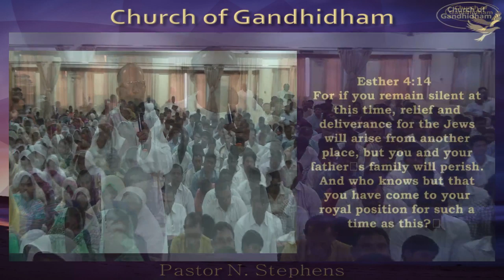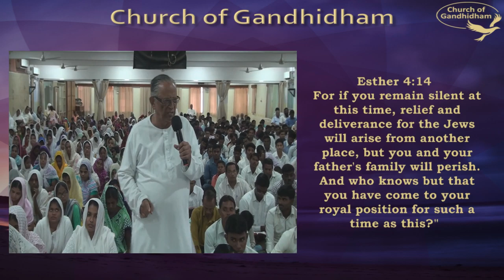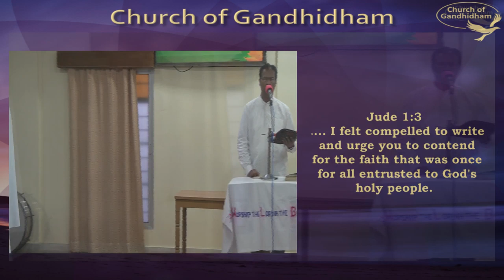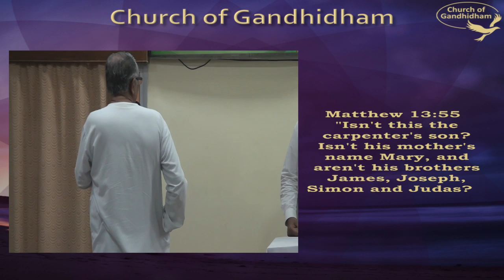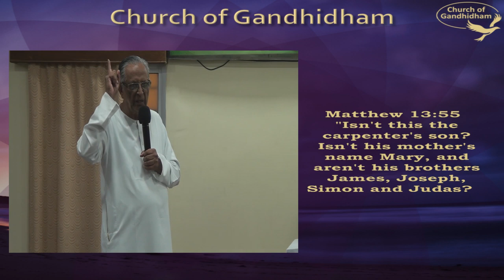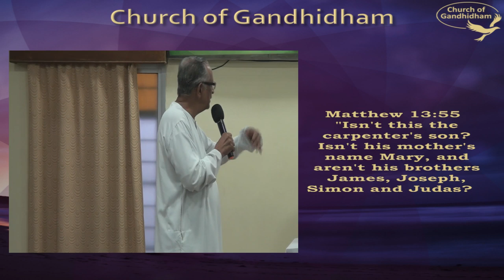CHURCH OF GANDHIDHAM - Live Stream